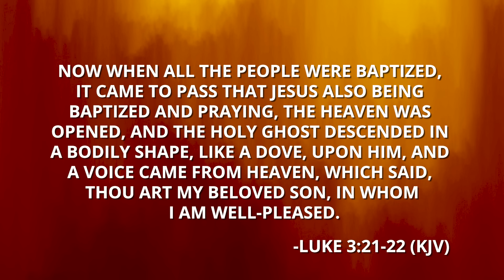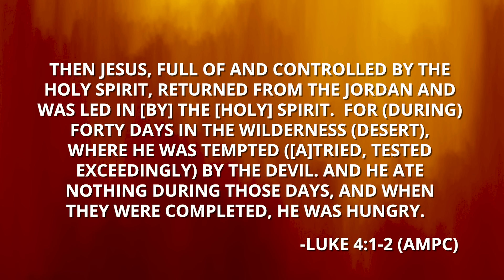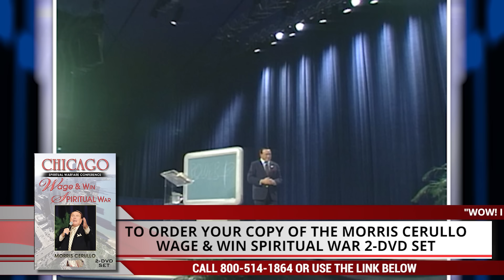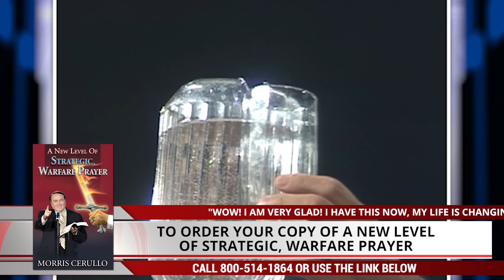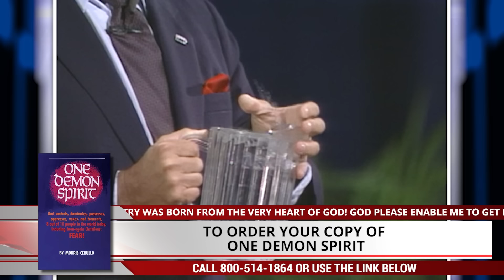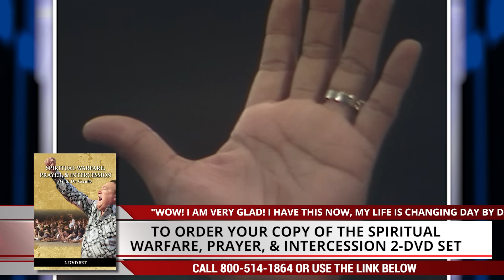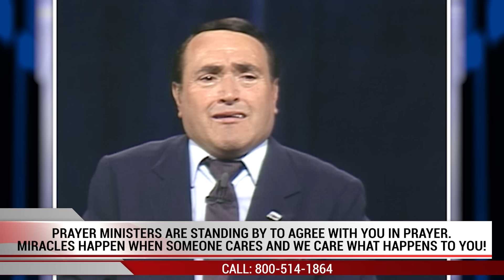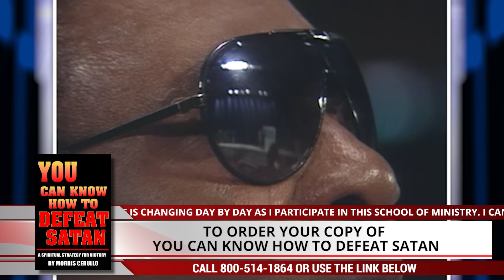What Is The REAL Baptism Of The Holy Spirit?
Don't miss one day of this classic Morris Cerullo School of Ministry revelation message series that will move you from the defensive to the offensive as you receive spiritual breakthrough keys for waging and winning spiritual warfare! Your life, your family, your ministry will never be the same again!!

Waging & Winning Spiritual Warfare DVD

This powerful 2-DVD set is available for $10.00 (while supplies last) - an incredible School of Ministry value - This is Dr. Cerullo's full four-hour, signature spiritual warfare impartation message. Your life, your family, and your ministry will never be the same!

Waging and Winning Spiritual Warfare 2-DVD set - $10.00: Click here to order

You Can Know How to Defeat Satan
This is the 265 page textbook for the Declaring War on the Devil's War School of Ministry course.

New Level of Strategic Warfare Prayer

This message is for the child of God that is ready to rise up to a new level of prayer power and results.

One Demon Spirit

Morris Cerullo’s #1 best-selling book of all time! A powerful message for victory over the spirit of fear.

The bundle includes:
·         Proof Producers
·         Miracle Book
·         God’s Faith